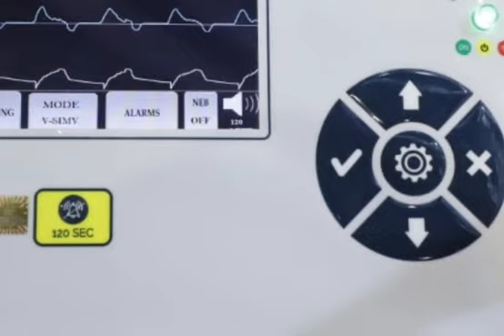ICU ,Transport Ventilator emergency patient device#icuventilator